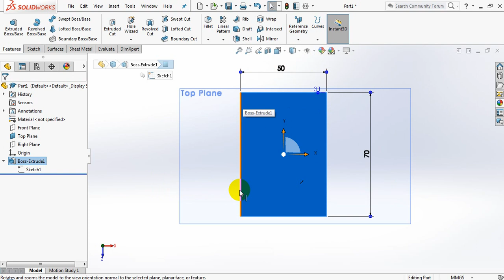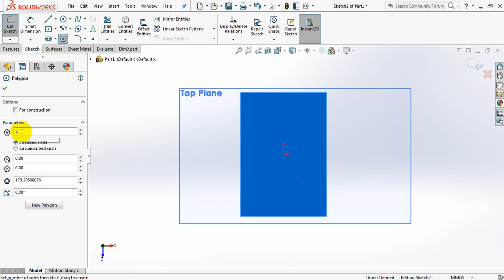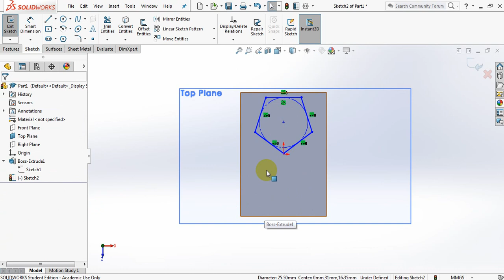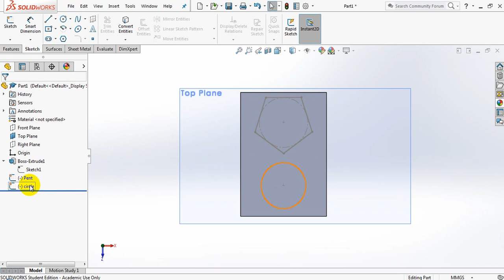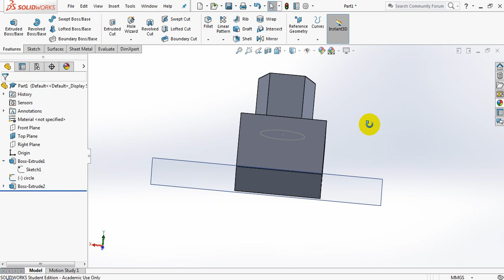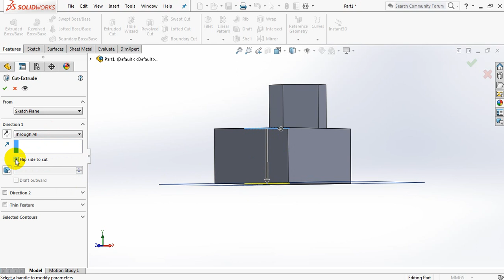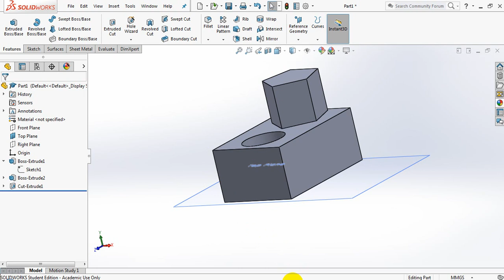SolidWorks Editing Extruded basic shape Step 4